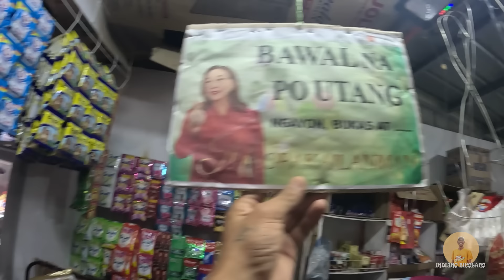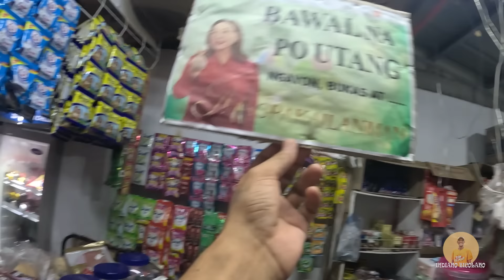MULING BISITA SA LOLA NI DARA | MAY TUMAWAG KAY DARA!